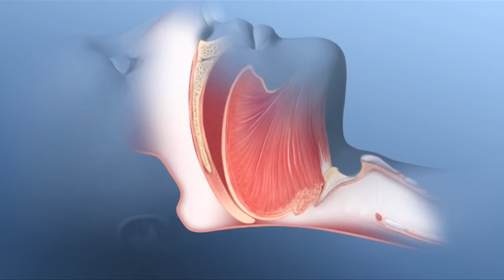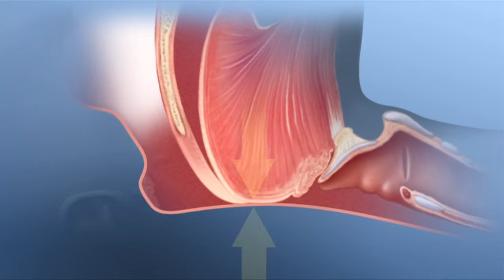Obstructive Sleep Apnea - Mayo Clinic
There's nothing like a good night's sleep. But for people with obstructive sleep apnea, decent shut eye is hard to get. They often snore and repeatedly stop breathing during the night. This not only causes daytime sleepiness, but also other health issues. More on risks of sleep apnea and what you can do about it from Mayo Clinic.